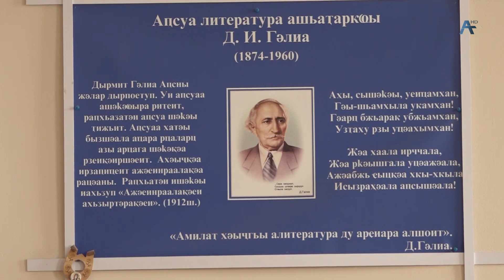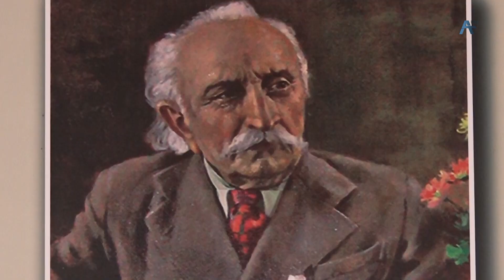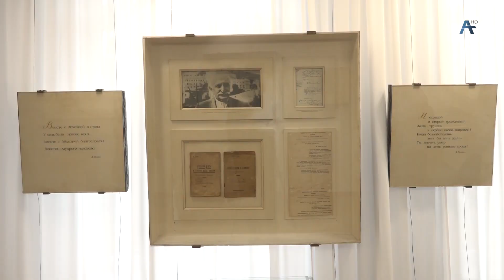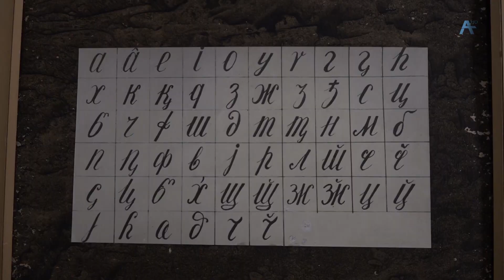Исполнилось 149 лет со дня рождения основоположника абхазской литературы Дмитрия Гулиа 21.02.2023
По сложившейся традиции, в государственном мемориальном доме-музее поэта состоялось праздничное мероприятие, до начала которого, к памятнику Гулиа были возложены цветы.